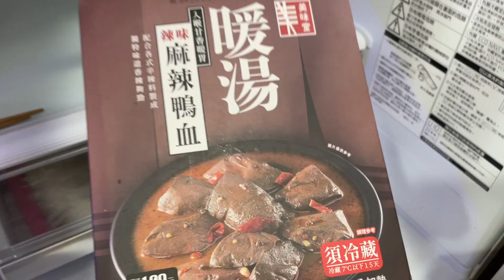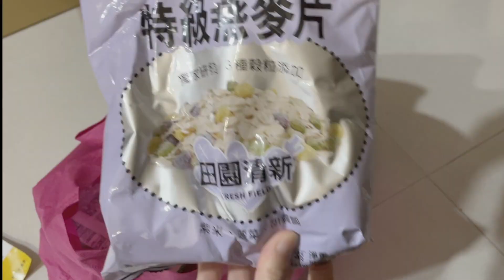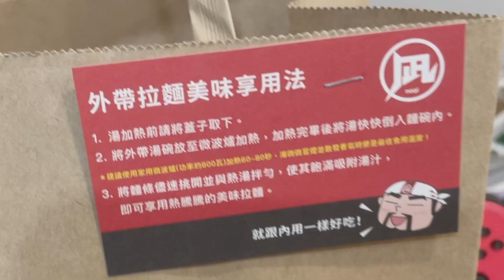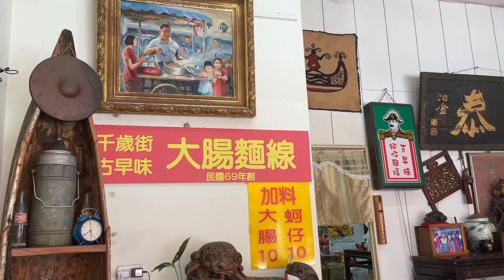niley's vlog｜終於回台灣了！隔離期間的紀錄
0:00-0:10 niley's vlog
0:45 隔離開始 Day 0
2:52 解除隔離 The end of quarantine